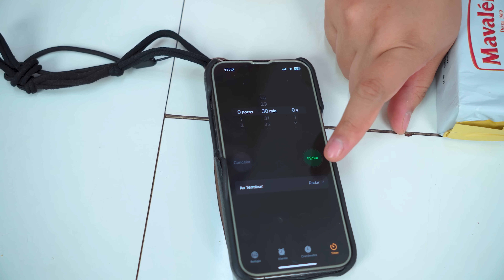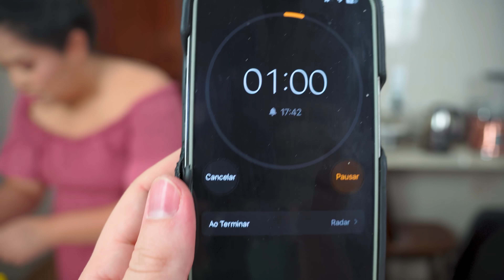QUEM FIZER A MELHOR SOBREMESA DA BARBIE GANHA! | Blog das irmãs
Hoje no blog das irmãs, Maru e Jeru competem entre si para ver quem faz a melhor sobremesa da Barbie. Vai ter vários ingredientes rosa para elas fazerem a melhor sobremesa!

🥰NOSSOS OUTROS CANAIS🥰
MARU E BOMBA @familiamar0mba
JERU E CHERU @JerueCheru
TIA DO JOINHA @TiadoJoinha
BLOG DAS IRMÃS
🌈 Tik Tok e Instragram: blogdasirmasoficial
MARU TUZAKI
🌈 Tik Tok e Instagram: maru_tuzaki
JERU TUZAKI
🌈 Tik Tok e Instagram: jeru_tuzaki